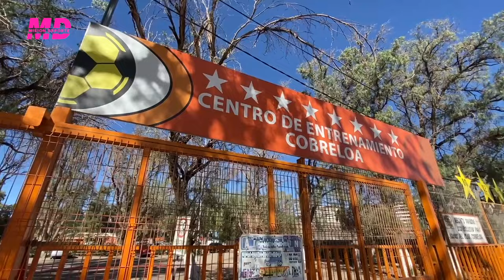Entrevista con Rodolfo González